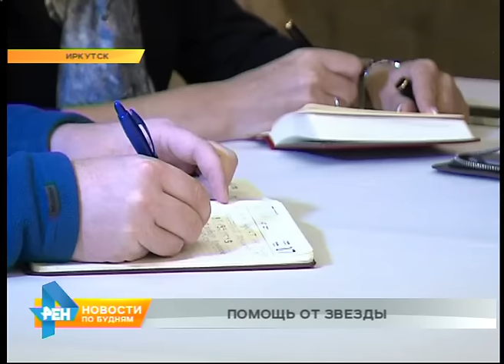Основатель группы «Агата Кристи» Вадим Самойлов проведет концерт для ребят из детдомов Иркутска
Решил помочь сиротам из Иркутска. Один из основателей группы «Агата Кристи» Вадим Самойлов приехал в областной центр с концертом, но теперь его с нашим городом связывает не только музыка. Всё подробности - в материале Алёны Полоненко.Не верит своим глазам. Только вчера Гульнара написала известному рок-музыканту, а уже сегодня - у них личная встреча. Вадим Самойлов приехал в Иркутск с концертом, а заодно захотел встретиться по поводу проекта «Подари ребёнку семью». Гульнара - один из его организаторов. Акция направлена на поиск родителей воспитанникам детских домов.ГУЛЬНАРА ГАРИФУЛИНА, организатор акции «Подари ребёнку семью»: «Я подумала, что это было бы здорово, если бы была информационная поддержка от известного человека, которого любят, уважают многие, много очень фанатов. И я написала через «Фейсбук» сообщение в группу, и мне ответили - сразу же практически». Практическую помощь Вадим вызвался оказать уже сегодня - запустить перед своим концертом ролик акции «Подари ребёнку семью».Она действует в Иркутске год. Организаторы создают видеоанкеты воспитанников детских домов и распространяют их в Интернете. Уже сделано 111 роликов. Благодаря им 47 ребят обрели семьи, в том числе - несколько подростков. А в реальной жизни предложил организовать концерт для воспитанников иркутских детских домов. И пройти он должен в камерном формате.ВАДИМ САМОЙЛОВ, рок-музыкант: «Детям нужен как раз близкий контакт, им же не нужно сидеть в десяти метрах от сцены и наблюдать, как какой-то дядя им что-то говорит. Ну, что человеку нужно? Обычное тепло близкое. Приедем с гитарами, надеюсь, своих товарищей-артистов тоже привезу, будем с детками петь, рисовать, не знаю, всё, что угодно - плясать. Ну, как обычно, в гости приходишь».Прийти в гости к иркутским сиротам рок-музыкант планирует на рождество. Для многих ребят этот концерт станет подарком, а самому Вадиму на прощание Гульнара передала фигурку нерпы, сделанную дочерью. Чтобы музыкант не забывал - в Иркутске его ждут и надеются на помощь.